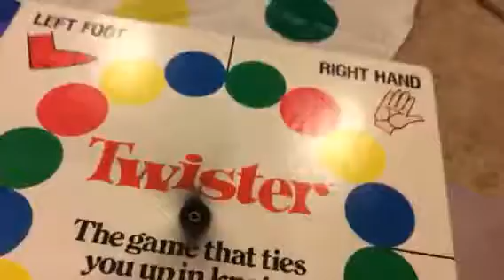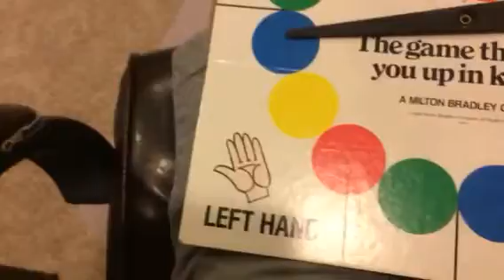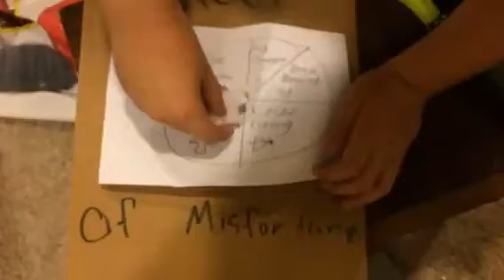Wheel of misfortune ep5 s2